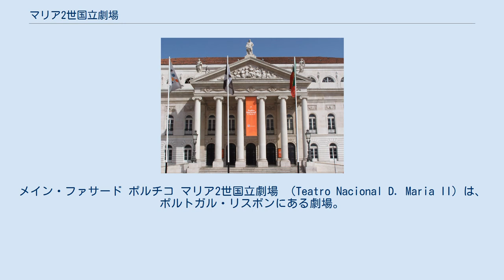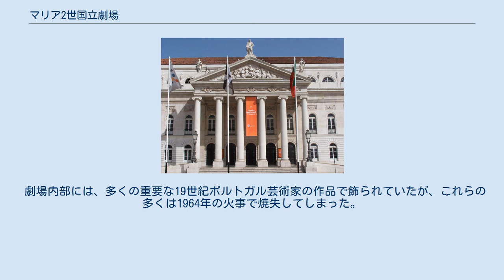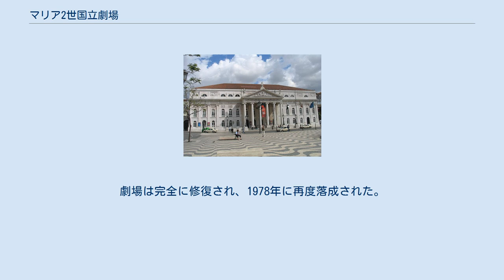マリア2世国立劇場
メイン・ファサード ポルチコ マリア2世国立劇場 （Teatro Nacional D. Maria II）は、ポルトガル・リスボンにある劇場。
ロシオ広場に面した、ポルトガルでも一流の劇場である。
 劇場は、1450年に建てられた古いエスタウス宮殿のあった場所（ロシオ広場北側）に建てられた。
エスタウス宮は迎賓館の役割を担っていたが、16世紀に入りポルトガルが異端審問の熱に飲み込まれると、宮殿は宗教裁判所が設置された。
エスタウスは1755年のリスボン地震で倒壊を免れたものの、1836年の火事で全焼した。
 ロマン派の詩人で劇作家でもあるアルメイダ・ガレットの功績に謝意を示し、女王マリア2世により宮殿跡地が新しい劇場のために提供された。
建設は1842年から1846年まで行われ、イタリア人建築家フォルトゥナート・ローディによるネオクラシカル様式の劇場が完成した。
 劇場の建物は、リスボンに影響をもたらしたパラディアン建築の好例である。
ファサードの主な姿は、6つのイオニア式円柱のあるポルチコ（屋根付き柱廊玄関）である（この円柱は、元のサント・フランシスコ修道院と三角形のペディメントから再利用された）。
破風のティンパヌムは、アポロンとミューズの彫刻レリーフで装飾されている。
 ペディメントには、ルネサンス期の劇作家でポルトガル演劇の祖といわれるジル・ヴィセンテの像が立つ。
皮肉なことに、ヴィセンテの作品には16世紀後半の異端審問を題材にした物がある。
 劇場内部には、多くの重要な19世紀ポルトガル芸術家の作品で飾られていたが、これらの多くは1964年の火事で焼失してしまった。
劇場は完全に修復され、1978年に再度落成された。